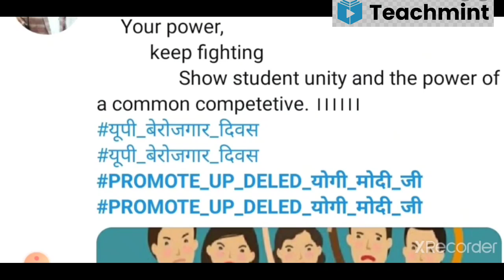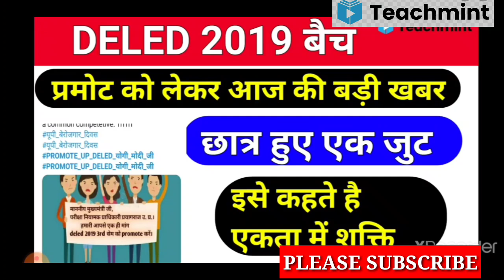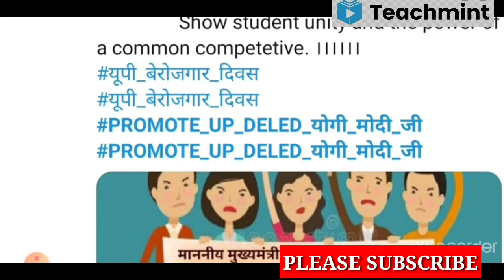DELED 2019 बैच प्रमोट NEWS/deled 2019 promote news today/updeled third semester promote/teachmint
Teachmint

Online teaching

Online Coaching

Online Classes

upb.ed cutoff

upb.ed counseling
Com